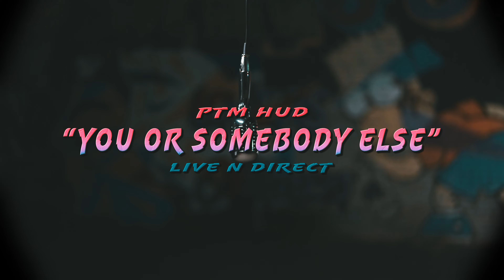PTM Hud "YOU OR SOMEBODY ELSE" Live N Direct || Shot By Jackson Bert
PTM Drops Live N' Direct Visuals shot by Jackson Bert

New Single "You Or Somebody Else" Out Now Everywhere